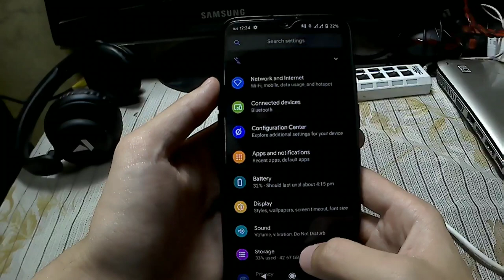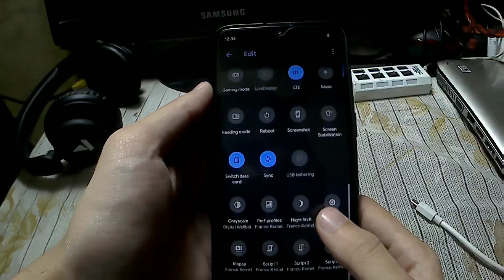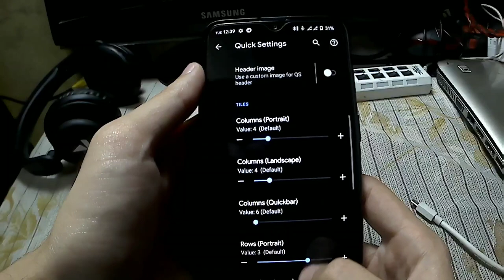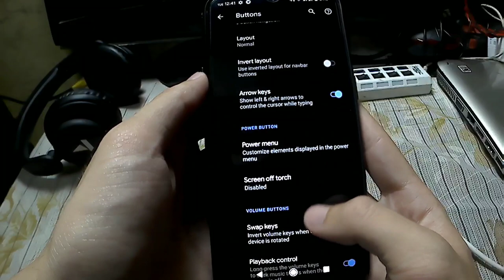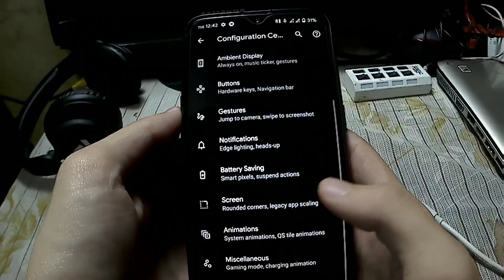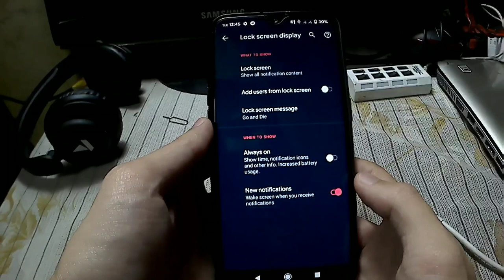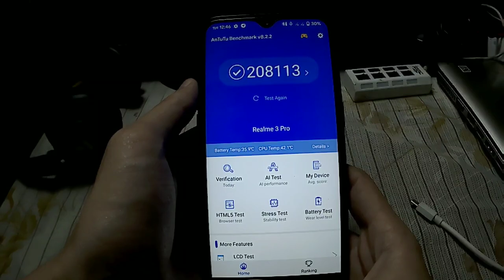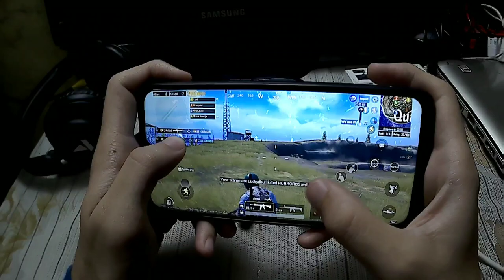[ROM][10] HavocOS 3.3 For Realme 3 Pro with F2FS support, Full Review and Gaming | Havoc OS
🔮 Havoc 3.3

📱 Android 10

👦MaintainerXDeveloper @Faisal_X (Thanks bro)
💽 With LOS17 Vendor (Thanks to @karthick111)

Download Links

• Boot into Recovery
• Wipe system - vendor - data
• Flash fw pie(if you are already on fw pie don't need to flash fw pie again)
• Flash Rom
• Reboot system'

📝Notes

• Vendor included
• Gapps Included
• If it stuck into Realme logo Loop , Delete everything except "Media" folder under /data or simply Format Data